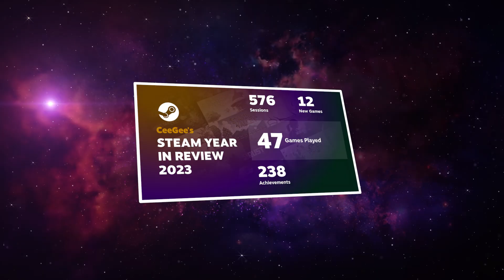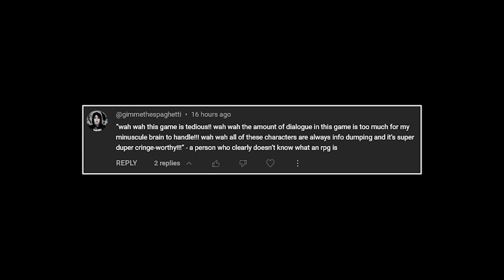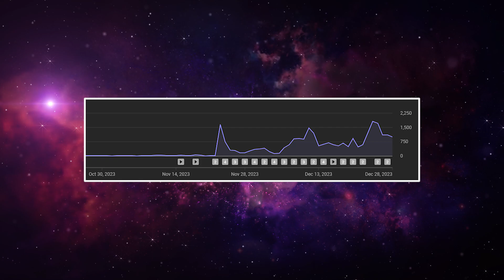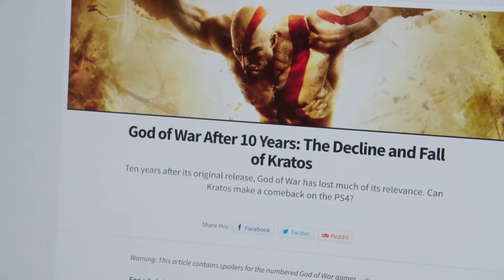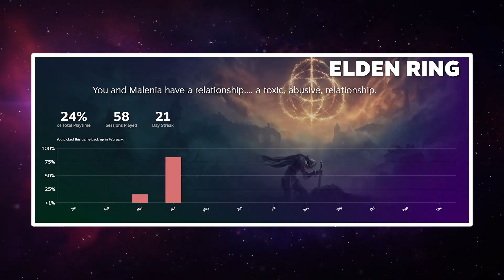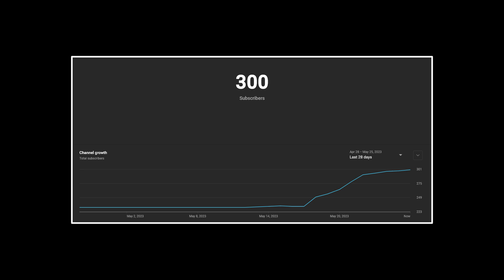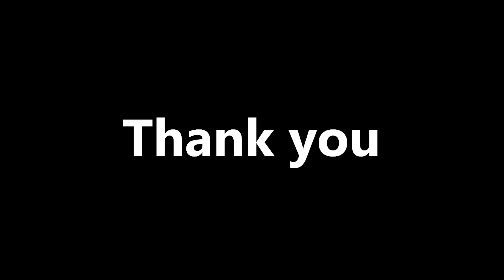The Best Games I've Played in 2023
ABOUT
This video ranks the best games that I played in 2023
Over the past week I've playing festive, in game events and now, to finally send the year off on its way, I've ranked the games that I enjoyed playing the most in 2023.

2024 will soon be upon us. I think it's time to take a moment and appreciate some of the best games 2023 had to offer, as I'm sure they'll set the new standard for new video game releases in the gaming industry next year. Looking forward to doing this again at the end of 2024! Hopefully with just as fierce competition :D

CHAPTERS
00:00 - Intro
00:27 - 7 "Sonic The Hedgehog"
01:16 - 6 "Baldur's Gate 3"
01:56 - 5 "Super Mario Bros. Wonder"
02:43 - 4 "Counter-Strike 2"
03:33 - 3 "God of War Ragnarök"
04:34 - 2 "The Legend of Zelda: Tears of The Kingdom"
05:16 - 1 "Elden Ring"
06:45 - Outro

PRODUCTION
Edited on Adobe Premiere Pro:

PC SPECIFICATIONS

BASEBOARD - ROG STRIX B550-F
STORAGE - Samsung SSD 980 Pro (Heatsink) 1TB

THANKS

Tell me what you like and dislike aobut this movie.